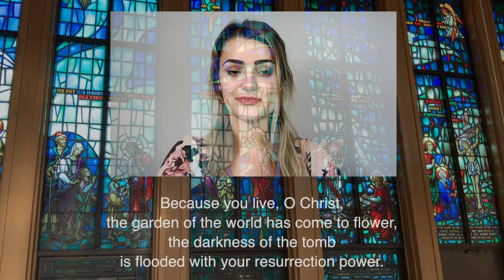Because You Live, O Christ Vreuchten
Vocalist: Renae Wolfesberger

Speak with our Minister, Cam Watts